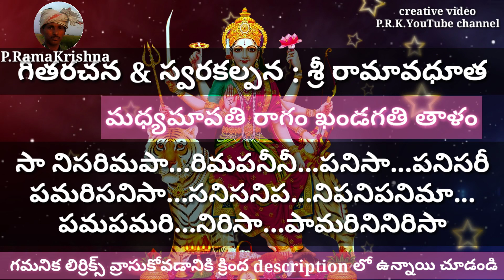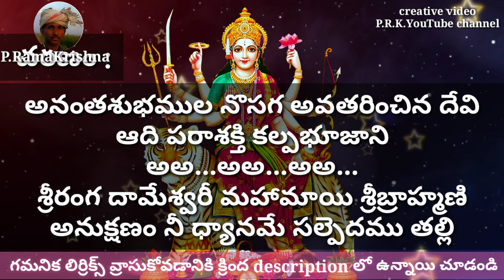అమ్మా కనక దుర్గా విశ్వ జననీ lyrics Aammaa kanakadhurga vesvajananee / Telugu devotional songs bajana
రాగం       :- మధ్యమావతి రాగము
తాళం      :- ఖండగతి తాళము
బృందం    :- బుద్ధారెడ్డి పల్లి బృందం

చిట్టాస్వరం:
సాకి    :- సా నిసరిమపా...రిమపనీనీ...పనిసా...పనిసరీ
              పమరిసనిసా... సనిసనినిప... నిపనిపనిమా...
              పమపమరి...నిరిసా... పామరినినిరిసా

పల్లవి  :- అమ్మా కనకదుర్గ విశ్వజననీ విజయదుర్గ
              సౌభాగ్య దాయినీ సర్వేశ్వరీ శరణు
              సౌభాగ్య దాయినీ సర్వేశ్వరీ శరణు.           ౹౹అమ్మా౹౹

చరణం:- అసురులను హతమార్చి అవనినే పాలింప
              ఇంద్రకీలాద్రిపై వేంచేసినావమ్మా

              పాపపమపపాప మపనినినీరిసా సానిపరిమపా
              రిసని మపరిమప

              మహిశాసుర మర్ధని రుద్రాణి నారాయణి
              బెజవాడ దుర్గమ్మ సిరులీయ్య రావమ్మా.     ౹౹అమ్మా౹౹

చరణం:- అనంతశుభముల నొసగ అవతరించిన దేవి
              ఆది పరాశక్తి కల్పభూజాని
కోరస్  :- అఅ...అఅ...అఅ...
             శ్రీ రంగ దామేశ్వరీ మహామాయి శ్రీ బ్రాహ్మణి
             అనుక్షణం నీ ధ్యానమే సల్పెదము తల్లి.      ౹౹అమ్మా౹౹